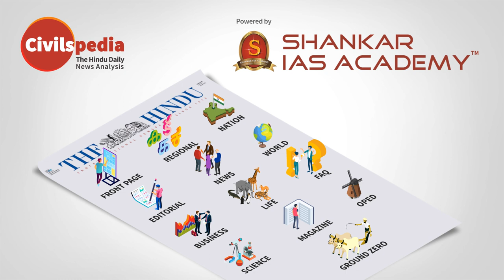Civilspedia || The Hindu News Analysis || Daily UPSC Current affairs || IAS Current affairs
Civilspedia, a current affairs digital library in video format is a Shankar IAS Academy initiative aimed at simplifying current affairs preparation for UPSC aspirants.

The program envisages daily recording of video classes on current affairs sourcing vividly from 'The Hindu' Newspaper.

The daily uploaded videos are available on our YouTube channel ‘Shankariasacademy’ and the same is interlinked with ‘iasparliament’ website.

"Civilspedia - Current affairs digital library programme" is envisioned keeping in mind both freshers as well as already attempted aspirants and it would propel them in realizing the dream of civil services.